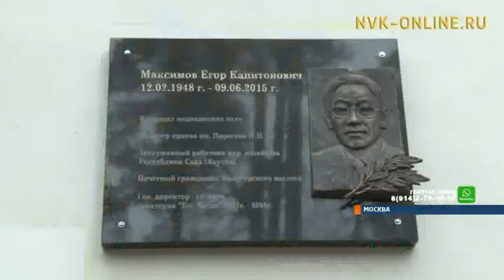В подмосковном санатории «Бэс Чагда» открыли памятную доску заслуженному врачу из Якутии